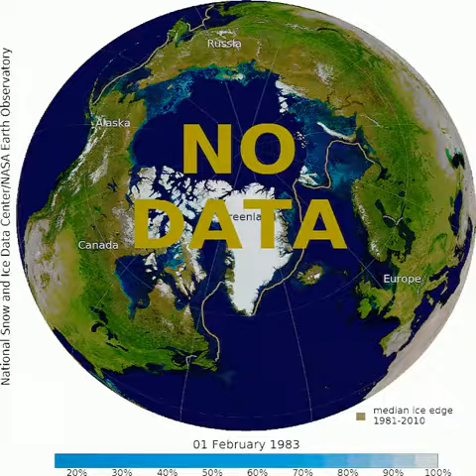NSIDC '78-2019 Arctic Sea Ice Daily Thickness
Every "hires_blumarbl"  image from the National Snow & Ice Data Center (NSIDC) stitched together in a video.

If anyone would like to see the longer version please comment I have that as well.

My Instagram / Facebook page has my latest content.